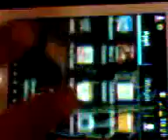Come avere temple run patcher